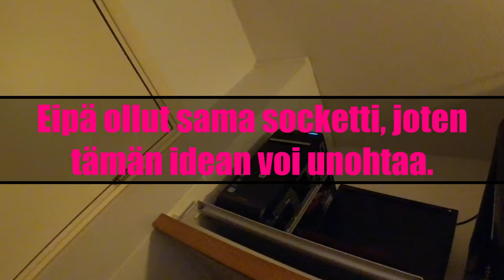vlogi 0019 - 21.12.2021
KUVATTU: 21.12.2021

Joskus käy näin ja tietotekniikan ihmeellistä maailmaa.